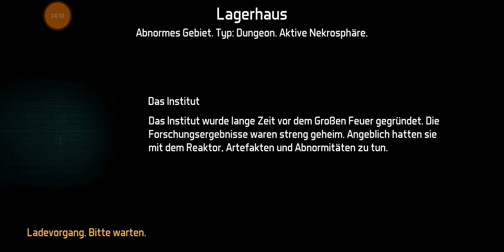D. O. Z. Dawn of Zombies Survival #04 Update Halloween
Allgemeines
Es wird langsam besser mit jedem Tag lerne mehr und mehr dazu wie alles funktioniert.ich habe 10.000 Aufrufe errreicht
danke dafür.
Über Dawn of Zombies early Access

DoZ ist ein Online-Survival-Simulator in einer postapokalyptischen Welt. Hier versuchen die Überlebenden des
Großen Feuers, Gefahren wie Hunger, Abnormitäten, fanatische Mutanten und Zombies, Krankheiten und Strahlung
zu überstehen. Und natürlich auch andere Überlebende.

Wenn Euch gefällt was Ihr seht lasst mir einfach ein Abo und Kommentar da ! Euer BadboyG